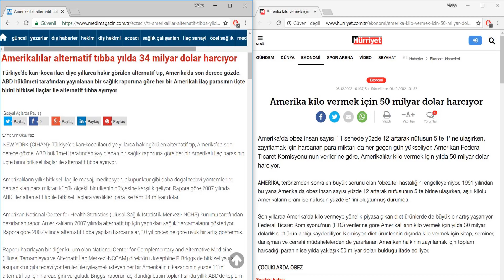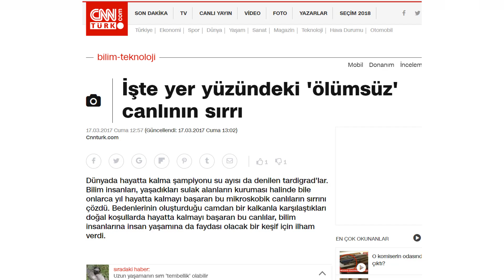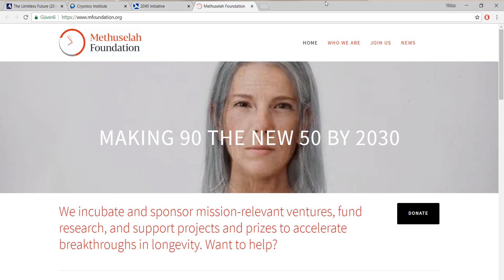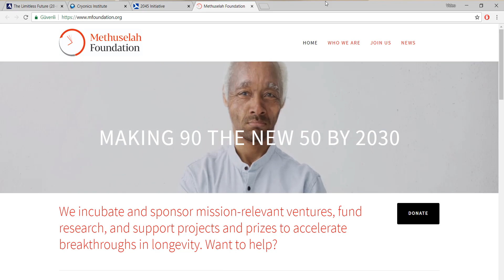ÖLÜMSÜZLÜK VE YAPAY ZEKA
Ölümsüzlük mümkün mü? Sonsuz yaşam mümkün mü? Yapay zeka bize tehdit mi? Beden dondurma nedir?